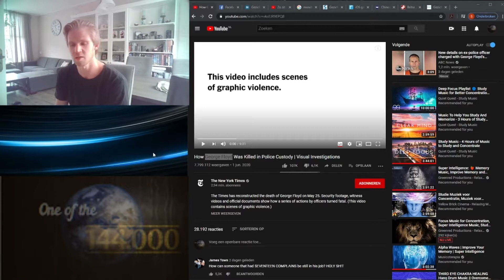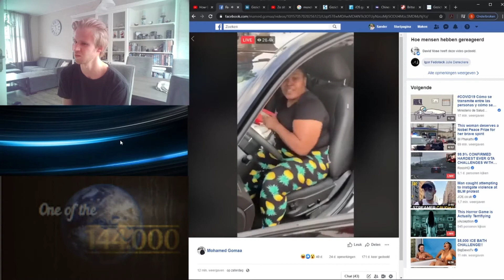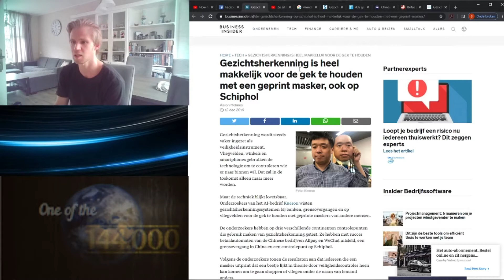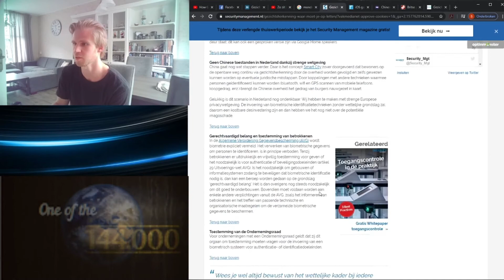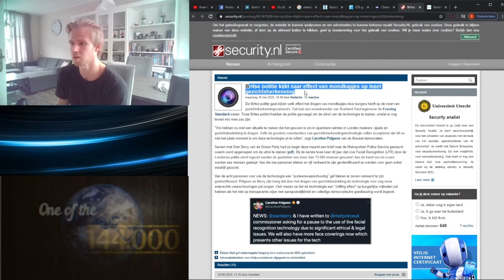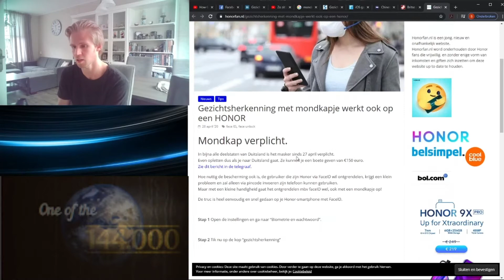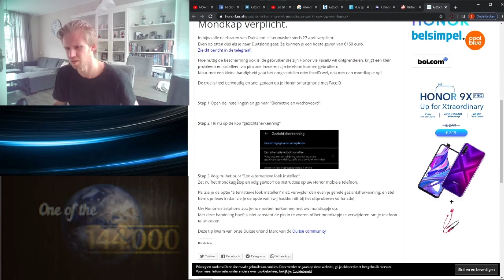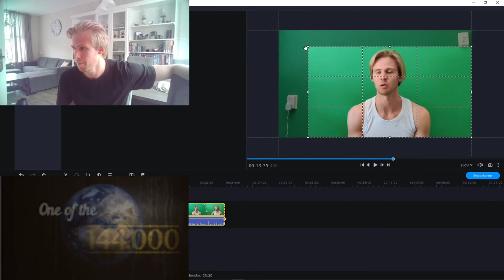George Floyd | Kunnen Mondkapjes jou onzichtbaar maken voor gezichtsherkenning?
Gezichtsherkenning is heel makkelijk voor de gek te houden;

Gezichtsherkenning: waar moet je op letten?

Britse politie kijkt naar effect van mondkapjes op inzet gezichtsherkenning;